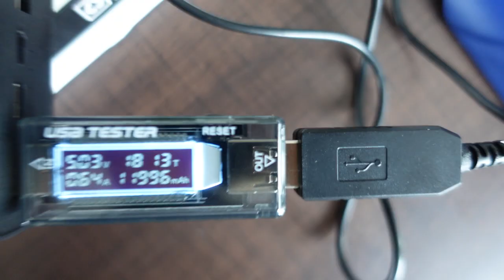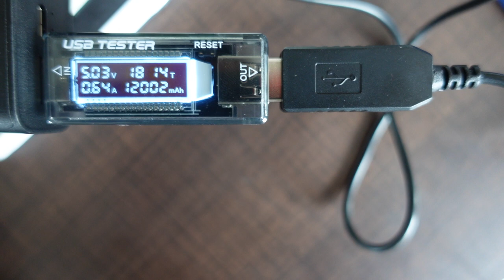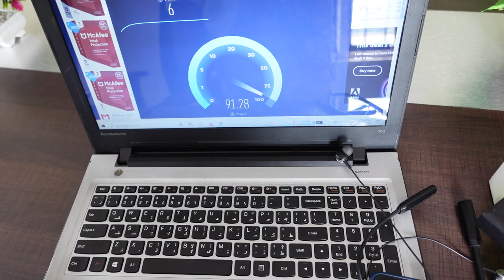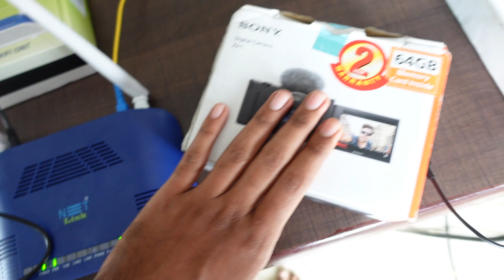നിങ്ങള്ക്ക് ഉപകാരപ്പെടുന്ന 3 അടിപൊളി ഗാഡ്ജറ്റ്സ് പരിചയപ്പെട്ടാലോ !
5V12V DC Convertor Malayalam
USB Charging Tester Malayalam,
Mi Powerbank 3i Malayalam,
SONY ZV-1 Malayalam

Links
(5V-12V CONEVERTOR)
(USB Tester)
DC 5V-12V Converter Cable
Digital USB Multimeter
Working fine with Mi 3i Powerbank 20,000 mAh

👉 Watch 👉 BSNL Broadband Selfcare Account എങ്ങനെ സിമ്പിളായി തുടങ്ങാം ? How to create / start account on BSNL Selfcare Portal

👉 Watch 👉 BSNL Broadband Plan എങ്ങനെ Online Change ചെയ്യാം How to change BSNL Plan Selfcare Portal Malayalam

How to Setup Multiple ISP Internet Connection in one single ONT ONU modem | Explained in malayalam